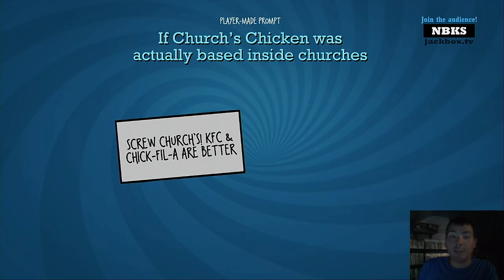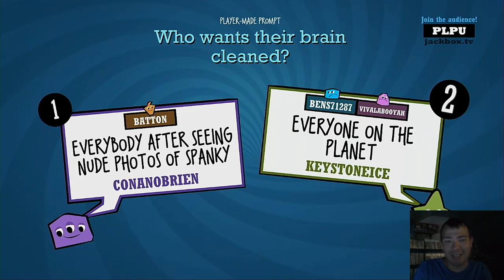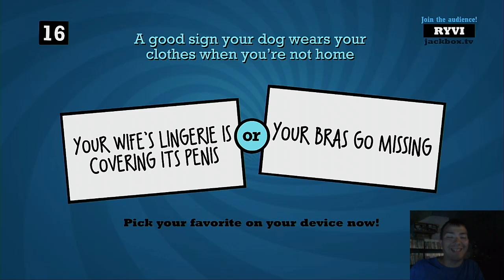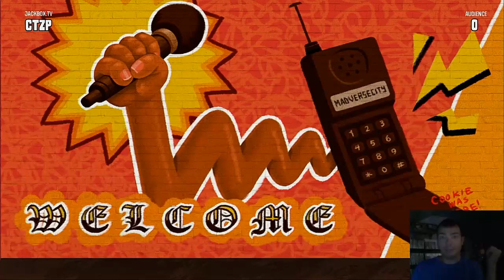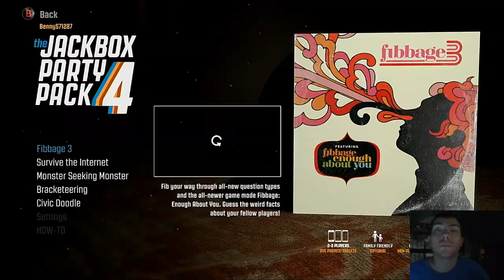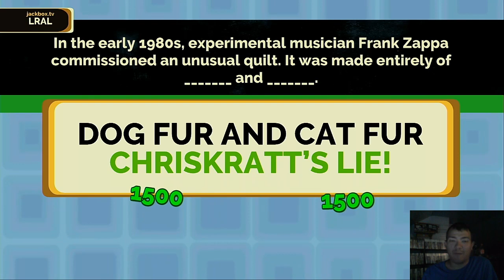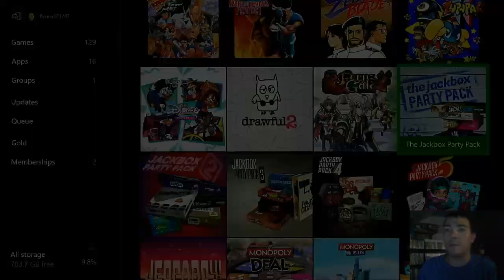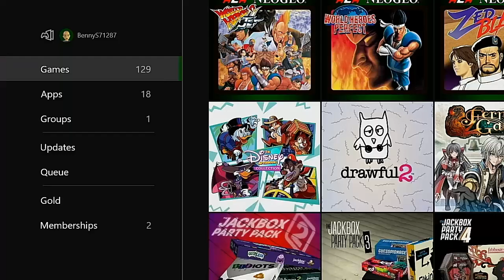Jackbox Night Friday Night Fun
I am hosting again on Friday Night Jackbox Night. Enjoy.